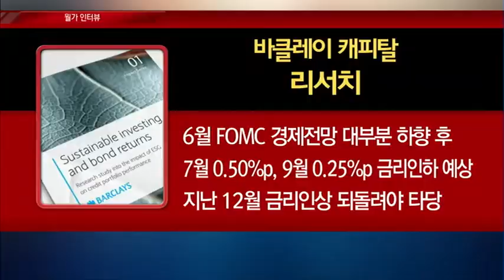EBC, 이보다 더 비둘기적일 수 없다! / (증시, 증권)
06/19 머니투데이 글로벌랩